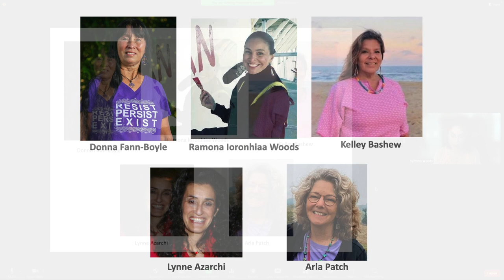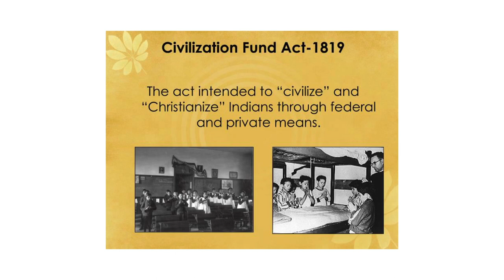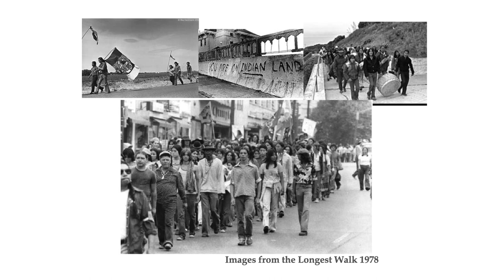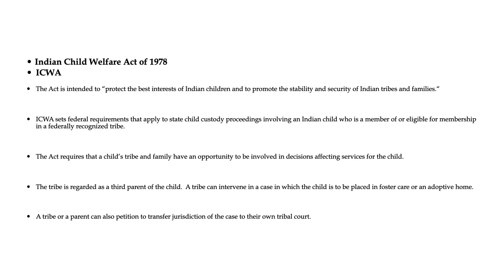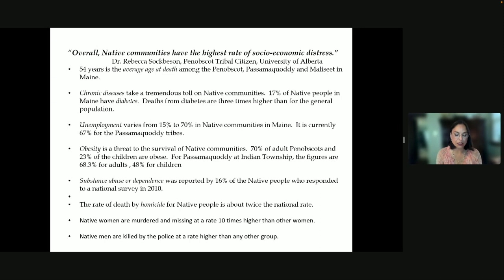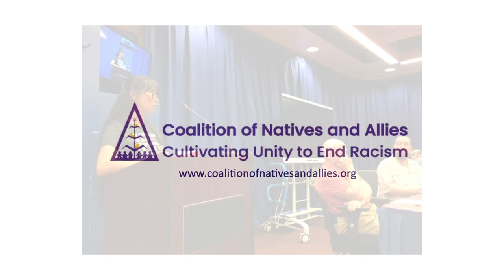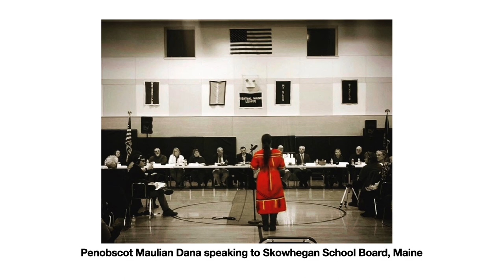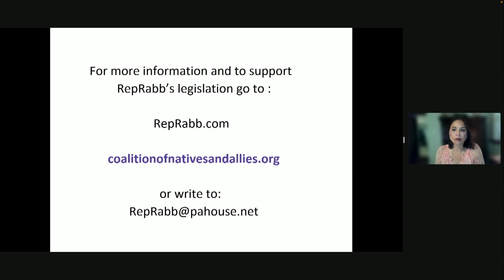Middletown HRC - Understanding and Appreciating the Native American Experience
The Middletown Human Relations Commission and the Coalition of Natives and Allies thought-provoking conversation on Native American History. Recorded Monday, May 9, 2022, at 7pm.
The Coalition of Natives and Allies discussed the importance of understanding and appreciating the Native American Experience.